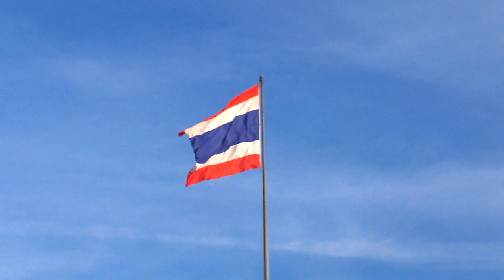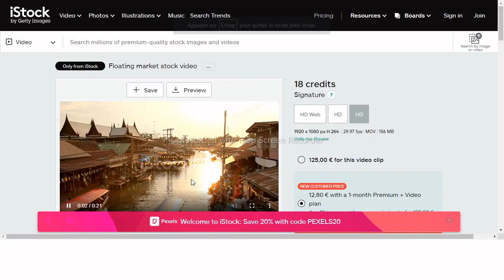Thailand 4K - Scenic Relaxation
Tourism Thailand - Land of smiles Thailand is known as Asia's top tourist paradise. The land of the golden pagoda is not only famous for its unique architecture and great resorts, but also attracts tourists with many historical and cultural shows such as Muay Thai show. , shadow dance show, chef comedy ... The street food markets in Thailand and the popular to high-end shopping areas are also ideal stops for shoppers.
Thailand is a country in Southeast Asia. It is renowned for its tropical beaches, opulent royal palaces, ancient ruins and ornate temples featuring Buddha statues. In Bangkok, the capital, a state-of-the-art cityscape sits alongside tranquil canalside communities and the iconic temples of Wat Arun, Wat Pho and Wat Phra Kaeo (Temple of the Emerald Buddha). Nearby beach resorts include vibrant Pattaya and trendy Hua Hin. - Google